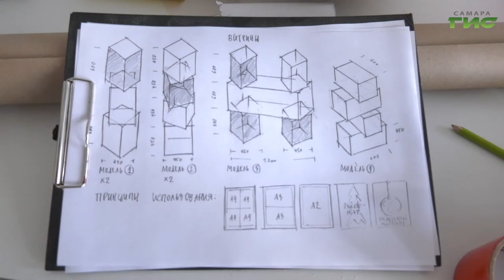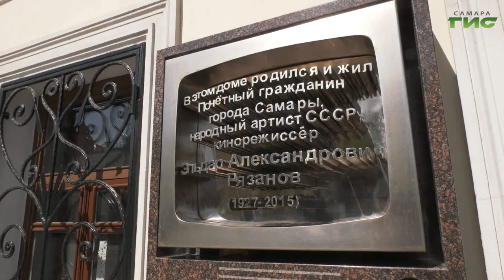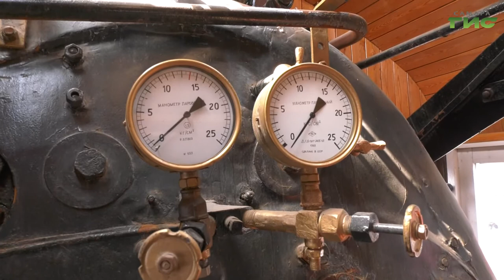Самарские культурные пространства готовятся к масштабной акции "Ночь музеев — 2021"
Музеи, арт-галереи, выставочные центры и театры: самарские культурные пространства готовятся к масштабной акции "Ночь музеев — 2021".